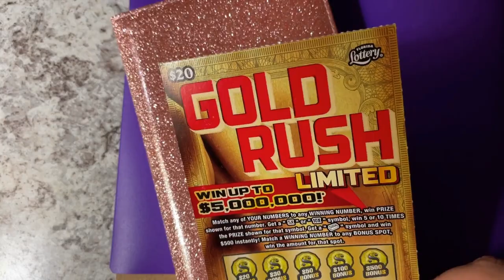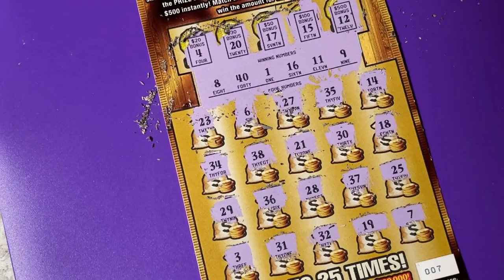FL Gold Rush Ltd Lottery Ticket 7 and a rainbow!